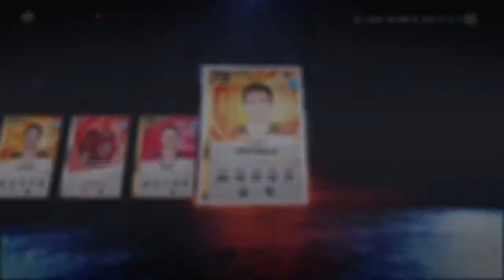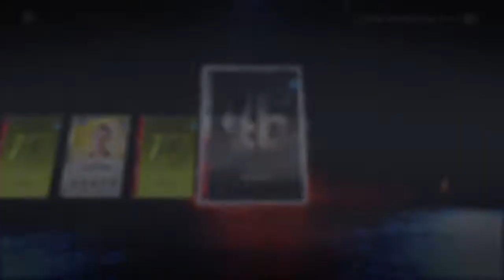Pack rivaux Fr!!!!*